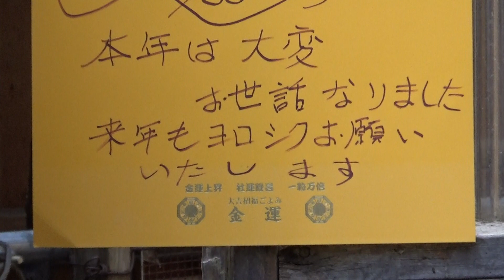【✨2023--2024:大晦日カウントダウン✨】 ✨今年もお世話になりました✨